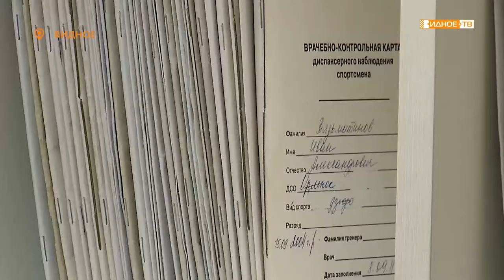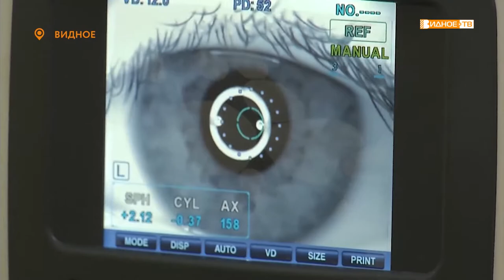«К обычному режиму» - открытие кабинета спортивной медицины в детской поликлинике